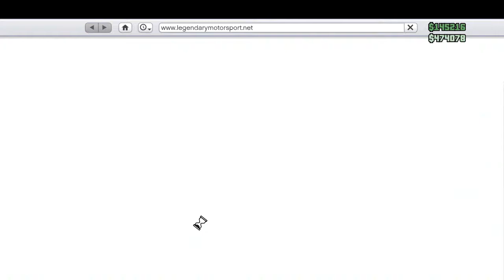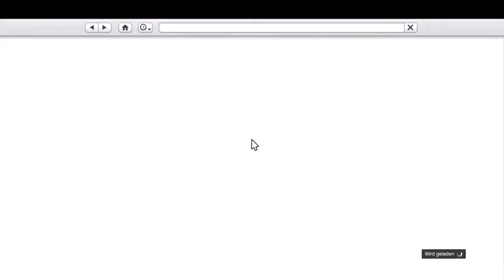[PS3] In Lester sein Haus rein Glitchen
BITTE ÖFFNEN

Hallo Freunde Ich hoffe wie in jeden anderen video von mir das euch das Video gefallen hat. Habt ihr Anregungen oder Verbesserungsvorschläge habt haut sie raus =D

Danke an.

LINK...